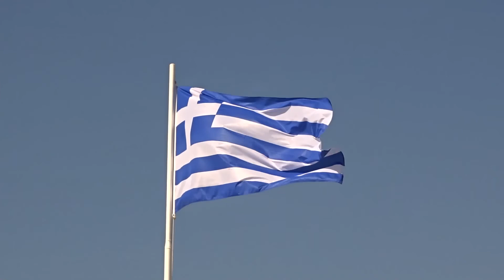Exploring Kos 2015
2 Weeks exploring the wonderful Greek island of Kos